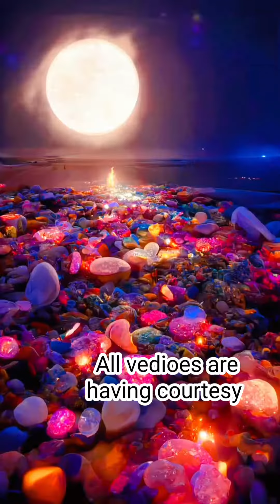കാർത്തിക തിങ്കളെ രചന ജീ ആർ കവിയൂർ ആലാപനം ഉഷ കുറുപ്പ്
All vedioes are having courtesy